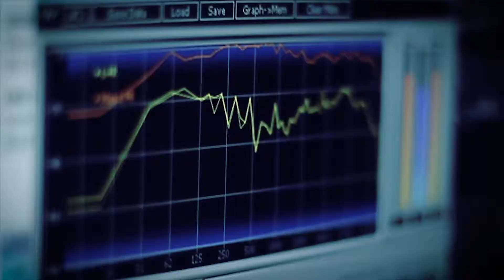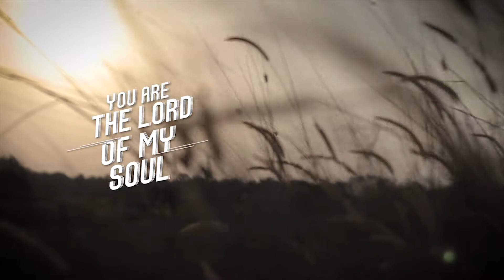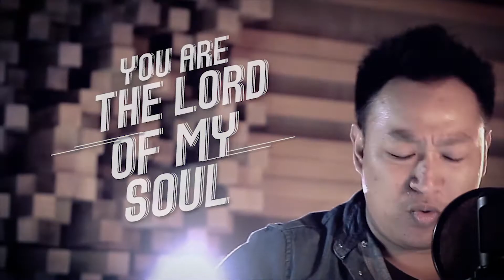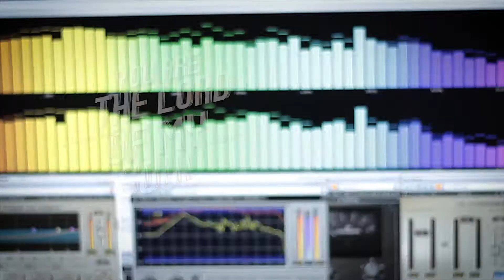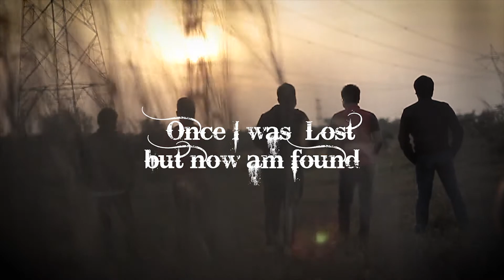IN YOU - LOST AND FOUND (Video Music)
Senang banget bisa mendapat kesempatan menggarap video musik dari Band anak Muda yang keren & berbakat, dalam Project :
Vocal : Martin Sunardi
Keyboard : Tommy Widodo
Drums : Lukas Budi Santoso
Bass :  Tommy Setiawan
Guitar : Lucky Barus
Producer : Tommy Widodo

Cameraman   : Djonlie & Ricky J
Video Editing : Ricky J
Colorgrading : Djonlie
Software editing : Premiere Pro
Camera BTS : Heri S